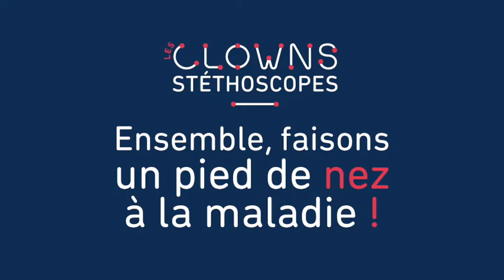Bitonio-une chanson pas douce